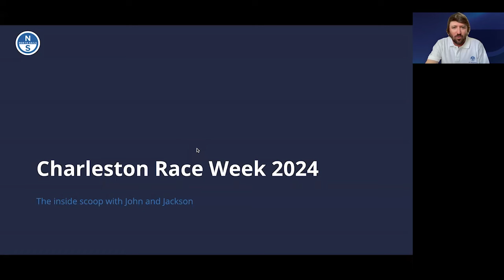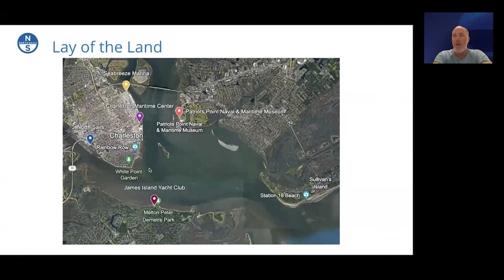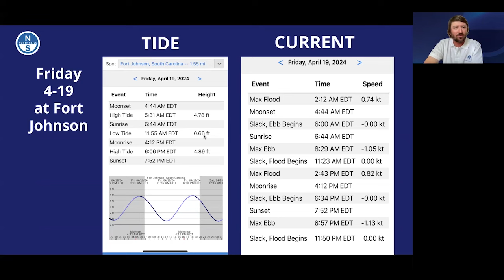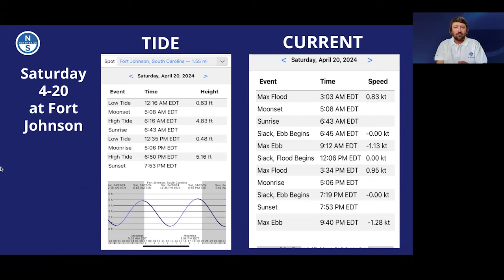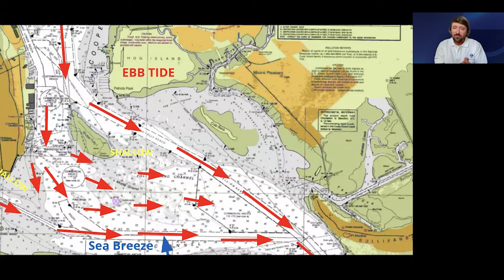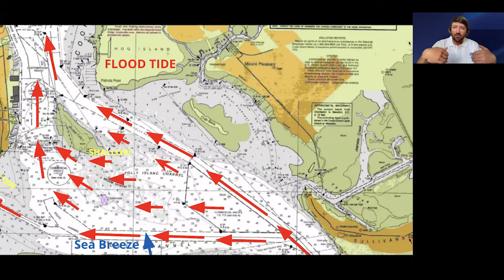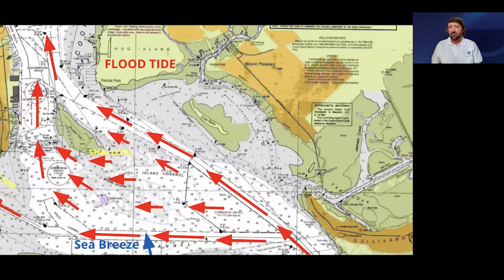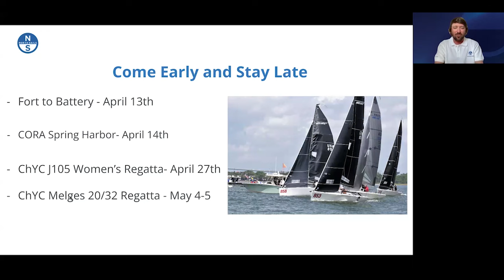North Sails Live | Navigating the Seas: Charleston Race Week 2024 Insider Insights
Join us and get the inside scoop for the 2024 Charleston Race Week. Gain valuable insights from North Sails experts Jackson Benvenutti and John Bowden on topics such as regatta logistics, dockage, currents, wind, and more.